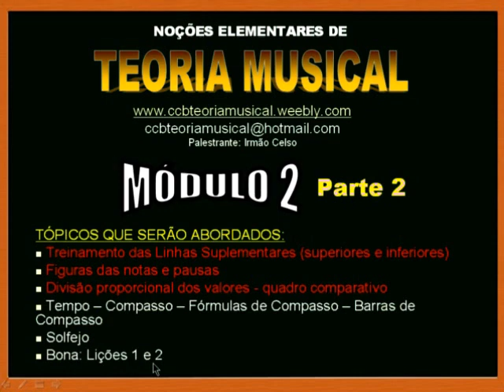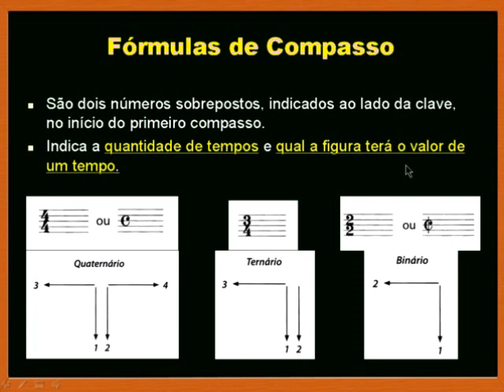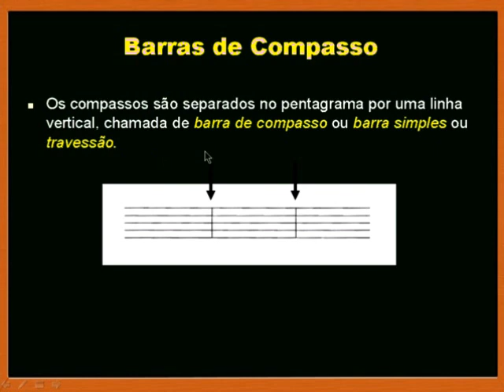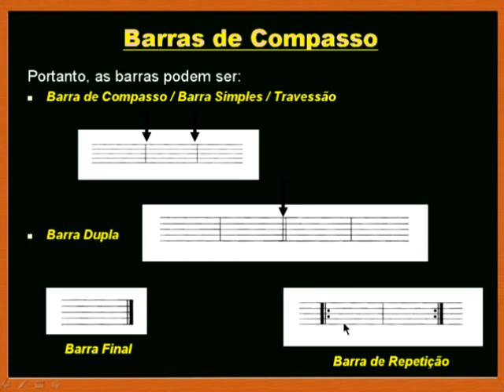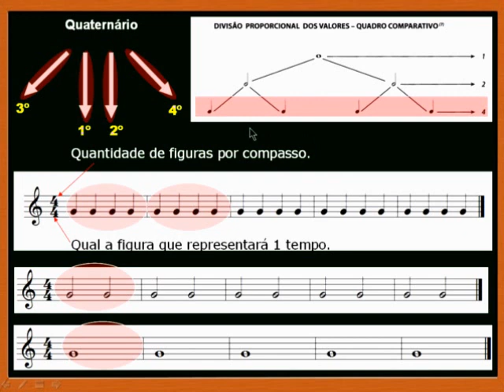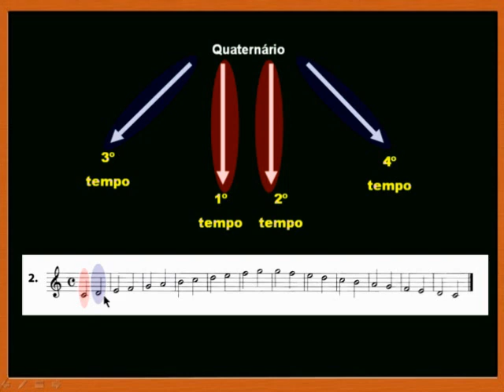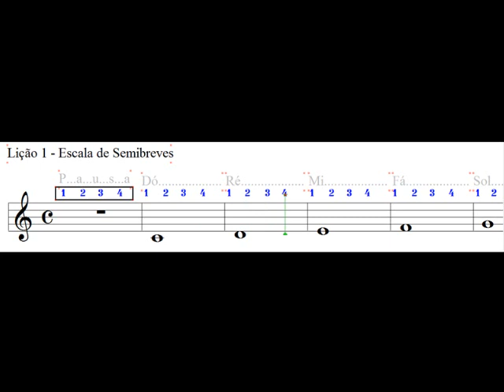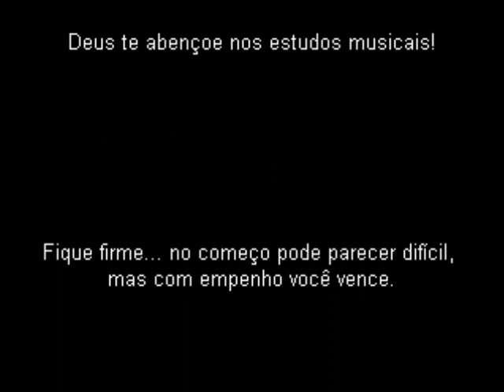Curso Teoria Musical - Módulo 2 (vídeo 2)